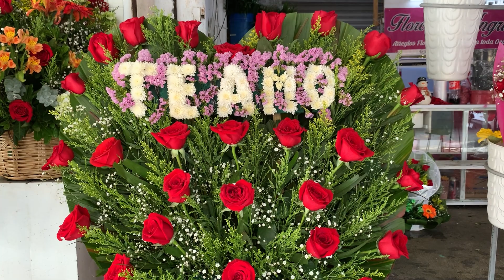Vendedores del Mercado de las Flores están listos para recibir a los “Enamorados”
Los vendedores se han innovado y ofrecen arreglos para el gusto de todas las personas, por lo que esperan ventas de hasta el 80%.